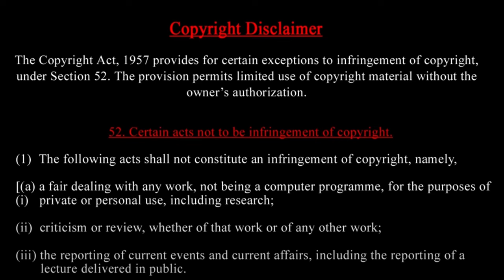இந்திய மக்களின் தலைவி சீதாக்கா - தெலுங்கானாவின் சேகுவேரா -Real Heroine in india Sethakka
Danasari Anasuya, who is popularly known as Seethakka, has had a journey that feels like it is out of a Tollywood movie. Once a gun-wielding Mao*ist, Seethakka is now a minister in the new Telangana government. Seethakka stole the show at the mega swearing in Telangana's capital, Hyderabad. Seethakka received a cheer as loud as CM Revanth Reddy, if not more, during the mega event at LB Stadium. This video narrates her journey from being a Ma*oist to a minister.

MUSIC CREDITS
YOUTUBE LIBRARY
Anno Domini Beats
Culture
Hip-Hop & Rap
Thanks Regards
MUSIC CREDITS
6 ShotsAlternative & PAngryNEFFEX